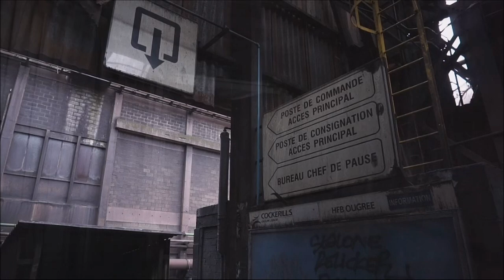Biggest Abandoned Steel Mill Blast Furnace In The World !!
HFB is the biggest abandoned steel plant in the world!

Today we are taking you with us in our exploration!

This factory has a coke factory and a steel blast furnace wich is so rare to find in abandoned locations. The HFB factories were built in 1962 and shut his doors in 2014. A huge amount of workers lost their jobs because of the close down.

There were intentions to re-open this place but unfortunately it didn't happen. There are plans for 2019 to destroy this place forever and blow everything up from the steel plant. But on this day the factories are still standing and decaying at his maximum!